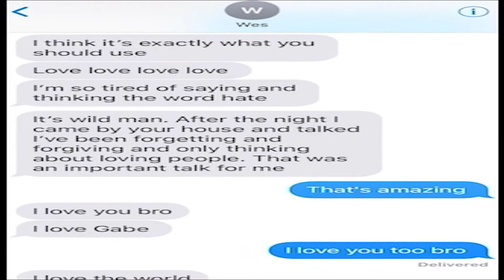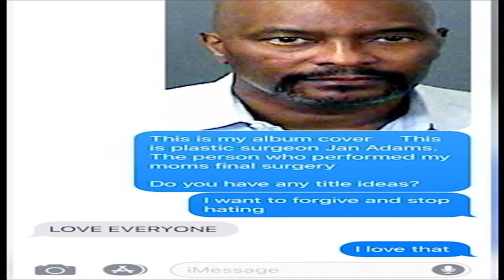Kanye West willing to use his emotional demons after dr Jan Adams caused his mom's death ?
Kanye West  ‘To Forgive And Stop Hating’ Jan Adams Who Performed His Mom’s Surgery
Dr. Jan Adams, the cosmetic surgeon who operated on Kanye West's mom Donda before her death in 2007, claims that almost eight years later he continues to be made a scapegoat.